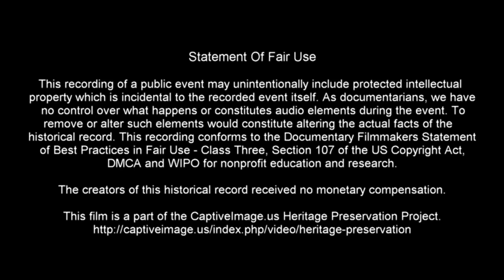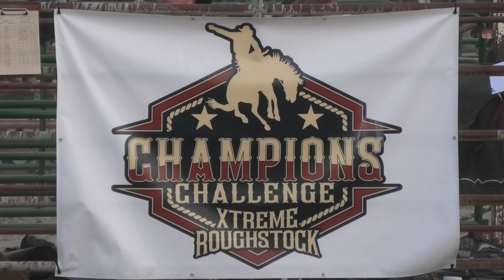Bull Riding Section 1 - 2022 Champions Challenge Xtreme Roughstock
The PRCA Champions Challenge Xtreme Roughstock tour arrived in Mitchell, Nebraska on a Monday evening and spectators packed the Scotts Bluff County Fairgrounds arena for a top-notch roughstock competition.